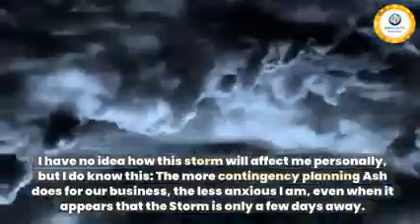The Calm Before The ONPASSIVE Storm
We are coming. Thank you to Tom Taylor

Want to join my priority list for first to try?
FreeTrial link to be released soon.
Ultimate Reseller Positions Soon Available.